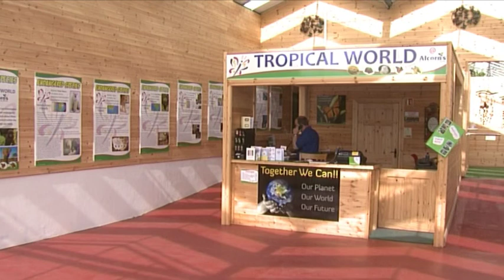Tropical World-alcorns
A project for Tropical World @ alcorns Letterkenny in cooperation with Wallace Media